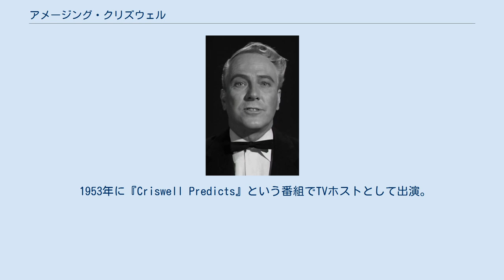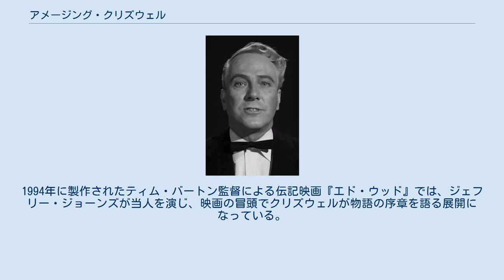アメージング・クリズウェル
アメージング・クリズウェル（The Amazing Criswell, 1907年8月7日 - 1982年10月4日）は、アメリカ合衆国の俳優、霊能力者である。
 1907年、インディアナ州のプリンストンに生まれる。
高校卒業後は地元のローカル新聞社で働き、コラムなどを担当。
後に結婚し、 ハリウッドを拠点に霊能力者、預言者として活動。
女優で歌手のメイ・ウエストとはプライベートでも交流があり、ウエストがアメリカ合衆国大統領に当選するという予言を残したこともある。
 1953年に『Criswell Predicts』という番組でTVホストとして出演。
その後、作家のジャック・パーによる『Tonight Starring Jack Paar』という番組で霊能力者として出演し、その後「アメージング・クリズウェル」名義で様々な番組へ出演した。
1959年にはエド・ウッド監督のSF映画『プラン9・フロム・アウタースペース』へナレーターとして出演している。
その後もウッド監督の3作品へ出演。
1994年に製作されたティム・バートン監督による伝記映画『エド・ウッド』では、ジェフリー・ジョーンズが当人を演じ、映画の冒頭でクリズウェルが物語の序章を語る展開になっている。
 1982年、カリフォルニア州のバーバンクで死去。
75歳だった。